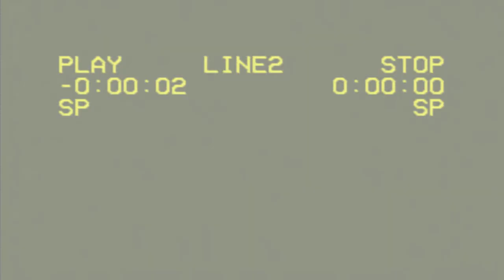🌴 Meeting of Styles Islas Canarias 2018 / Official Video 🌴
Evento Internacional de Graffiti, Meeting of Styles
1, 2, 3 Junio de 2018 - Carrizal, Villa de Ingenio.
Gran Canaria, Islas Canarias.  🇮🇨

Artistas: Acon, Adios, Ael, Apitatan, Blas, Ceser, Chei, Criter, Cui, David Puck, Diem, Dinamo, Don Iwana, Eklor, ElXupetNegre, Ges, Glow, Goya Torres, Hups, Ione Dominguez, Irk, IronKant, Jah One, Jin, Kaser, Keim, Kekone, Lucas, Mabel Vicentef, Majid, Maldito Mono, Mariel Rosales, Memi Martinez, Mi Perro Col, Mr.Pollo, Prosa, Romanok, Rudi, Saker, Sea162, SilverKing (SK), Taser, Trepo Parker, Veiz, Yems, Yiors, Zone.

Agradecer a: Eskis Company, Support Street Art, 360 Spray Paint, Pintura Palcanarias, Cerveza Jaira, Supreme Style, Graffiti Hip Hop Shop, Malaje Canarias, Pinturas Moises Gil, Tomates Bonny, CZSound, GraffMapping, Ayuntamiento de Ingenio, etc...

Cámara: German Barrameda & Hugo
Audio video: Dj Raudo
Edición video: Suglas

Meeting of Styles Islas Canarias 2018  'Between the lines'